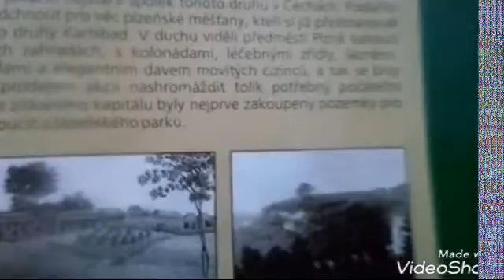Lochotínský lázeňský park - Podivná historie Plzně 20